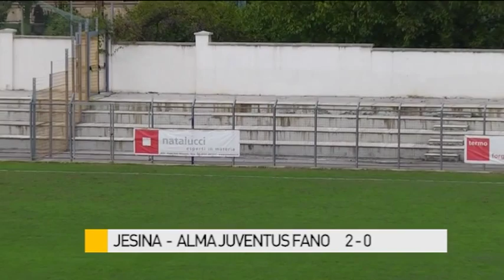Jesina - Alma Juventus Fano 2-0 Gli Highlights